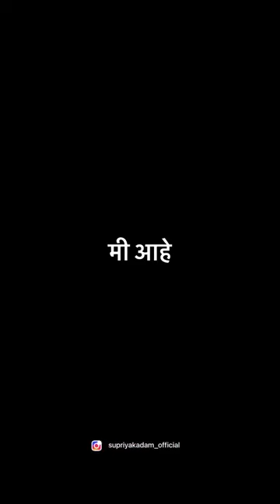MALVAN - Part -1 | How to plan Budget Trip to Malvan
Hey Guys, I have shared a complete itinerary about Malvan for 3Days and 2 Nights in this video.
I have shared all detials about Transportation to malvan, accommodation, sightseeing points at malvan, food, watersport activities, Scuba diving in malvan, etc with cost.
So, If you planning a trip to Malvan then this video will help you a lot.

Places to visit in Malvan:
1. Malvan Beach
2. Tarkarli Beach
3. Devbag Beach
4. Nivati Fort
5. Nivati Beach
6. Tsunami Island Malvan
7. Mochemad Beach
8. Vengurla Jetty
9. Sindhudurg Fort

Watersports Activities in Malvan
1. Banana Ride
2. Sofa ride
3. Jet Ski
4. Kayaking
5. Paragliding
6. Dolphin Watching
7. Deep water Scuba Diving

Malvan is a town and taluka in Sindhudurg District, the southernmost district of Maharashtra State, India, well known for the historically important Sindhudurg Fort. Malvan taluka consists of villages such as Angane Wadi Masure, Achra, Khalchi Devli, Jamdul, Juva, Pankhol, Talasheel and Sarjekot. The main occupation here is fishing and agriculture. The staple diet of the local people is fish curry and rice. The town produces Alphonso mangoes and is also known for sweets such as Malvani Khaja made from gram-besan flour and coated jaggery as well as Malvani Ladoos. Other sweets that attract tourists are Konkani meva, Aambawadi, Fanaspoli, dry fruits, Kajuwadi, Naralachya Wadya, and Malvani Masale.

Also, Let's chat on Instagram ? ( I'm super active there )

Keep supporting ✨